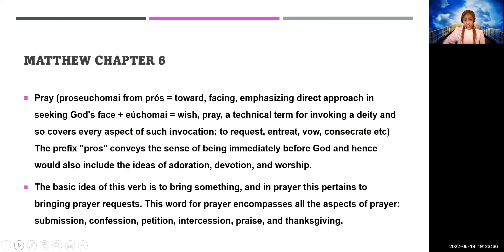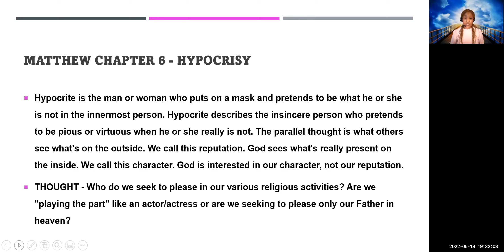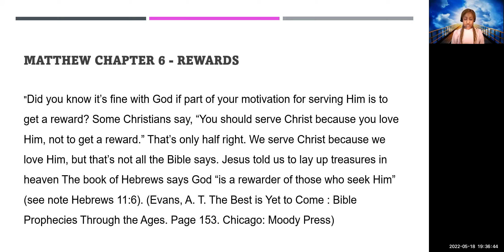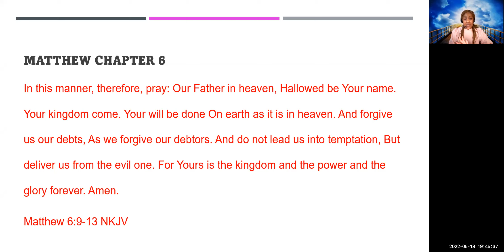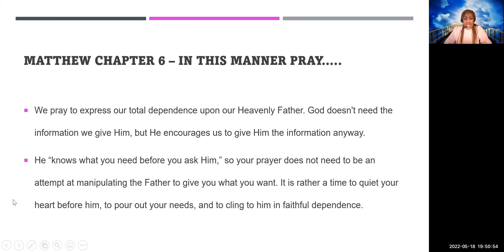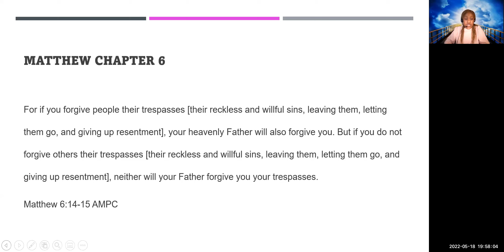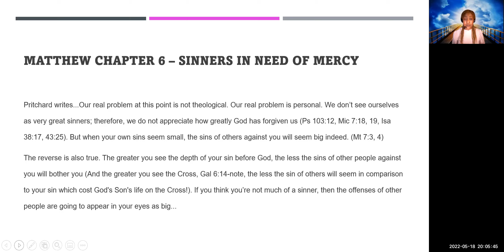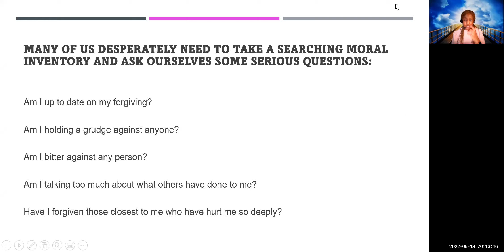Matthew 6 part 2